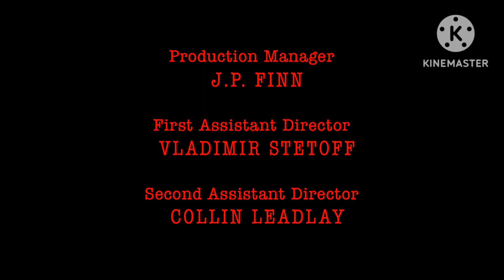(FAKE) The X Files Lost Episode Credits (666) V2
credit to audio for the videos

Logos: Ten Voidteen productions/20th century xof television (666)

Note:FAKE